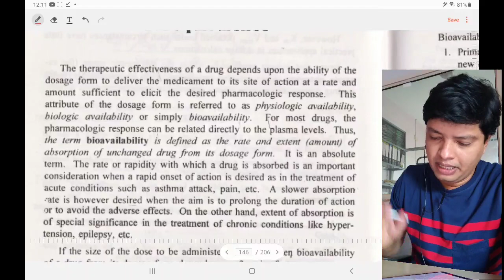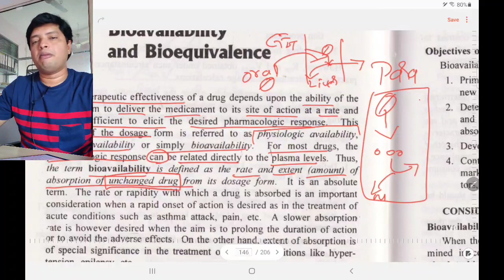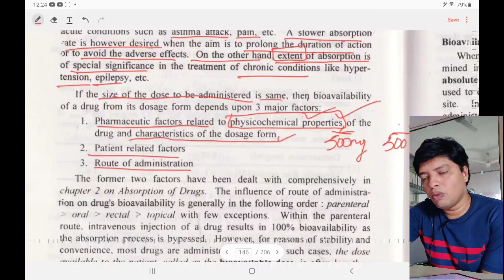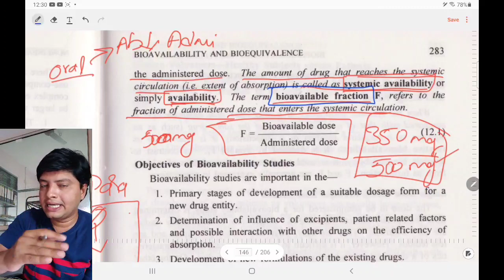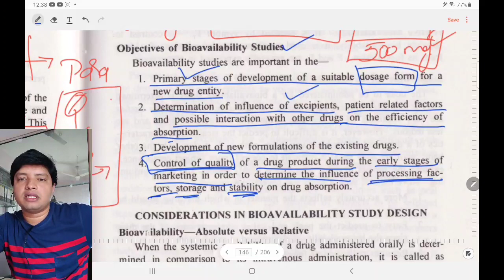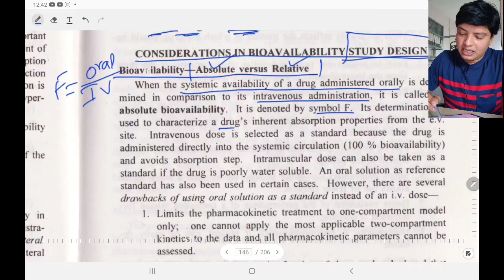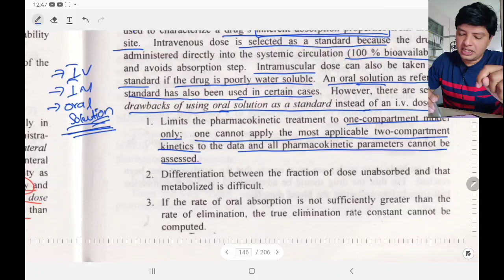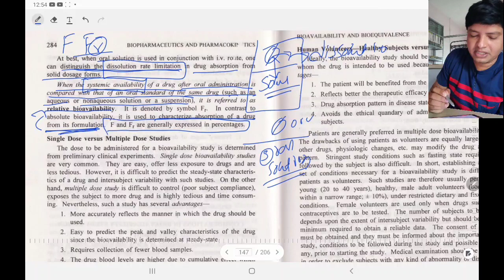Bioavailability and bioequivalence in detail (part-1)